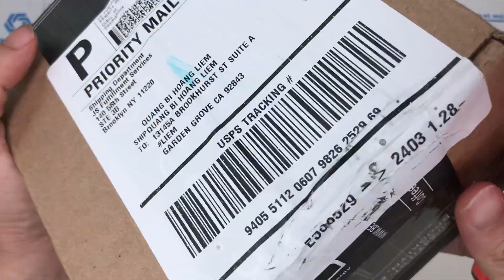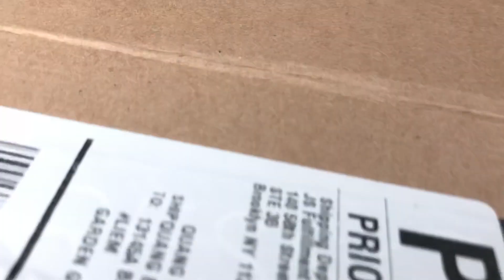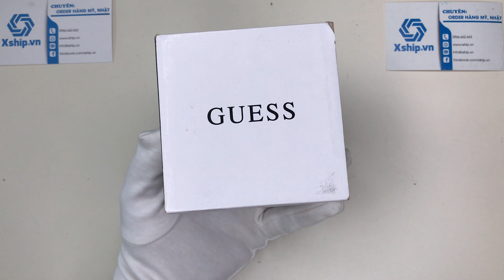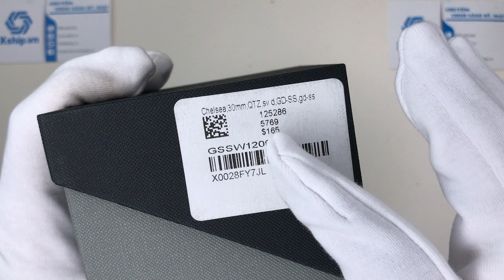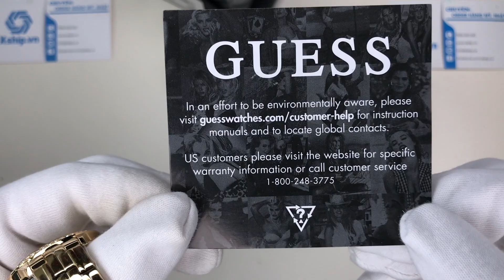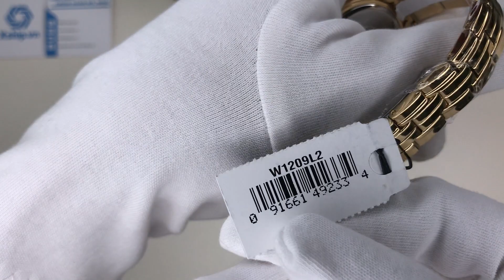Xship.vn: Guess Chelsea W1209L2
Guess Chelsea W1209L2 có đường kính 30 mm và độ dày 8 mm. Mặt kính được làm bằng chất liệu kính khoáng. Khung vỏ được làm bằng chất liệu thép không gỉ 316L. Bên trong khung vỏ là bộ máy quartz có độ chính xác cao.